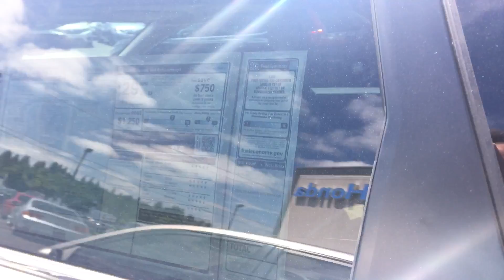Good afternoon Lixin!